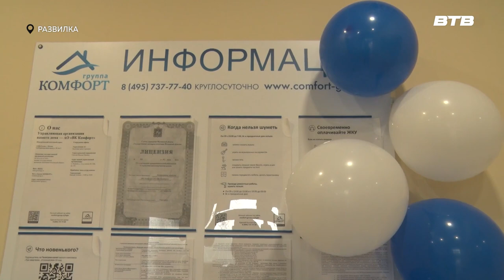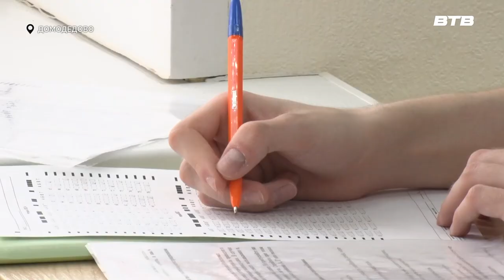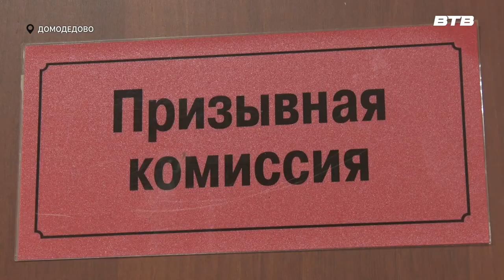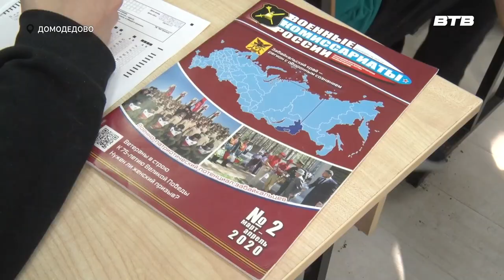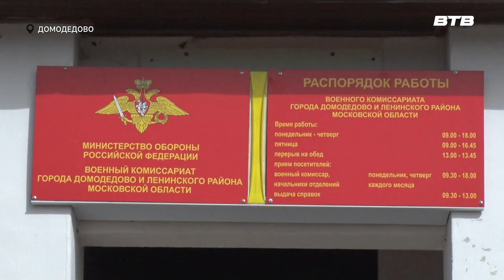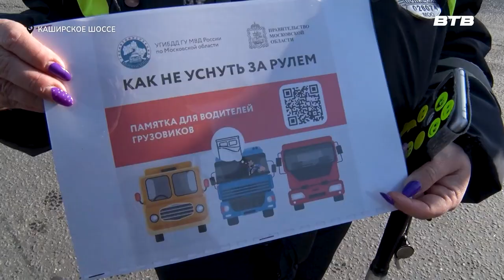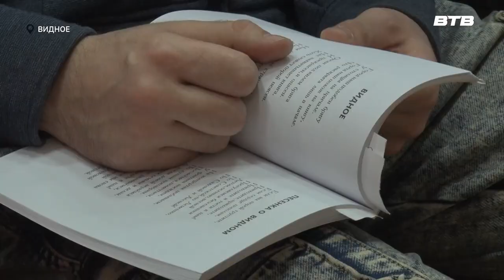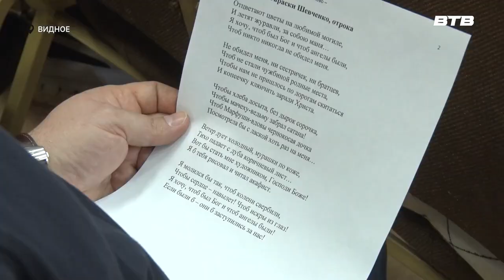Новости телеканала Видное-ТВ (02.04.2024 - вторник)